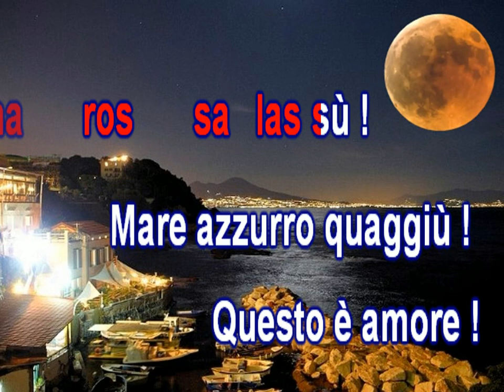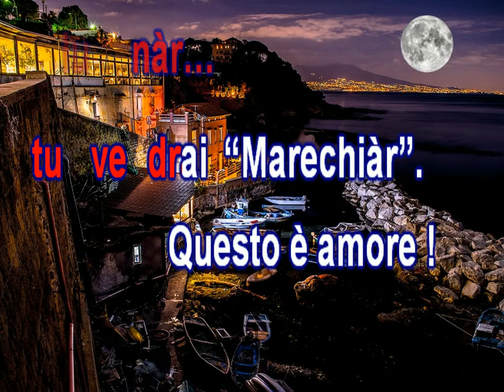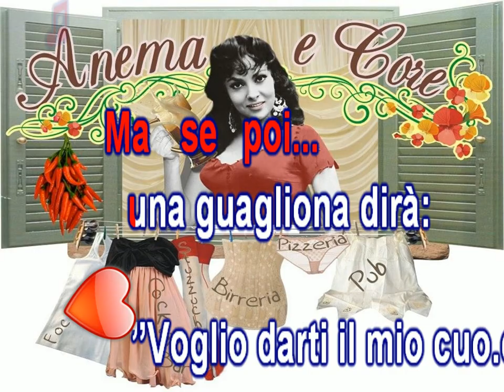QUESTO È AMORE (THAT’S AMORE) - KARAOKE -TESTO ITALIANO - Base di RAY GELATO - (BOOGIE-WOOGIE)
“THAT’S AMORE” è una canzone del 1953 composta dal compositore Harry Warren e dal paroliere Jack Brooks, che ha ottenuto un notevole successo nella registrazione di “DEAN MARTIN”.
Il brano è anche una dichiarazione d'affetto per Napoli e per le sue tradizioni come la pizza e la tarantella.
Dieci anni dopo la sua uscita, ha avuto una nuova popolarità in Italia grazie alla versione di Lou Monte.
È stata anche utilizzata in numerosi film e serie televisive, soprattutto quando sono state trattate storie di personaggi Italo-Americani.
Una versione con il testo italiano di questo brano è stata incisa dalla cantante italiana “NILLA PIZZI” con il titolo di “QUESTO È AMORE”. (Fonte: Wikipedia)
È proprio questo testo che ho utilizzato, adattandola alla base musicale conforme a quella interpretata da RAY GELATO  al tempo di “BOOGIE-WOOGIE”.
Un particolare grazie agli autori delle immagini utilizzate nel filmato (reperite sul WEB) ed ai personaggi in esso raffigurati.
N.B. La  SAL&MAD  Karaoke è nata a scopo dilettantistico e non ha alcun fine di lucro.